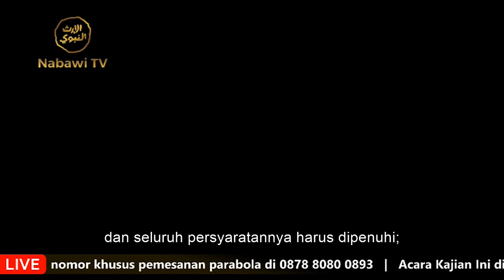TERJEMAH Kuliah Umum & Dialog Interaktif bersama Habib Ali Al Jufry - UIN Malang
Kuliah Umum & Dialog Interaktif bersama Habib Ali Al Jufry - UIN Malang